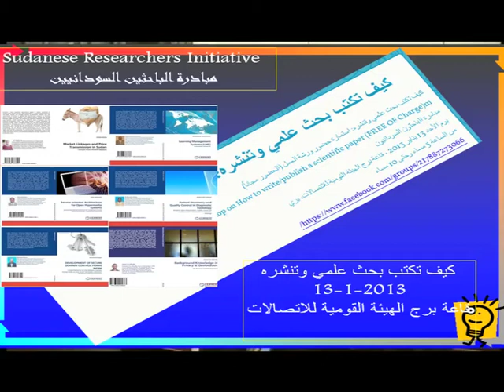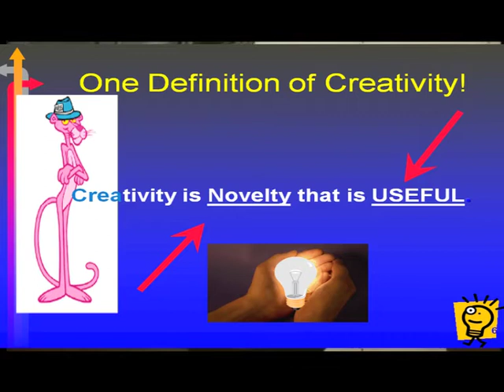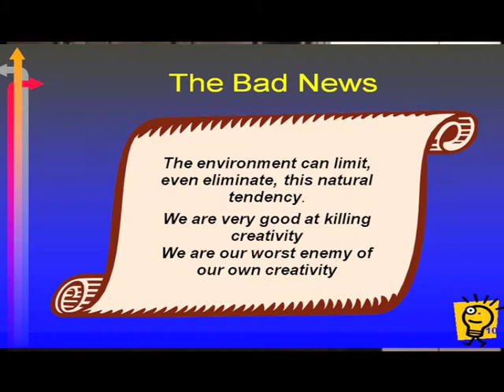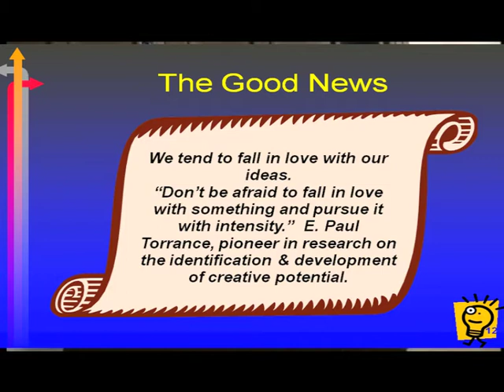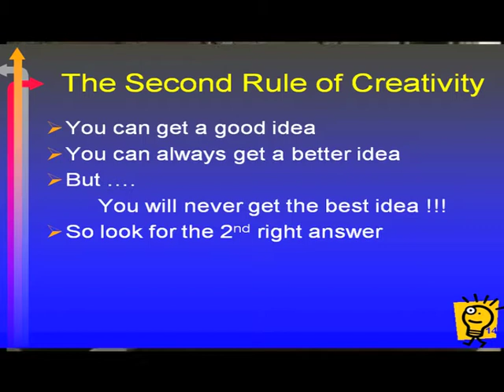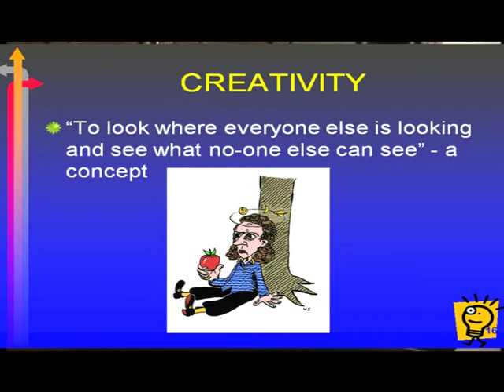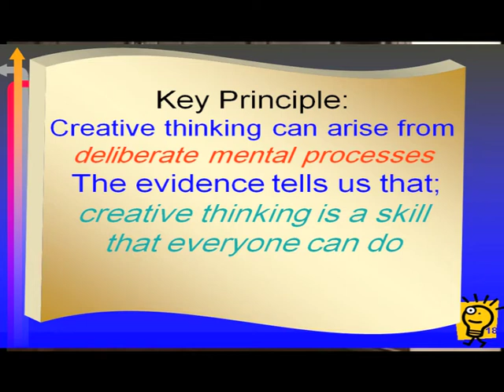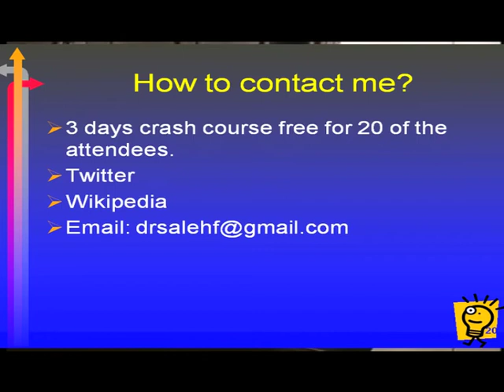Dr.Saleh Fageer: Research and Creativity